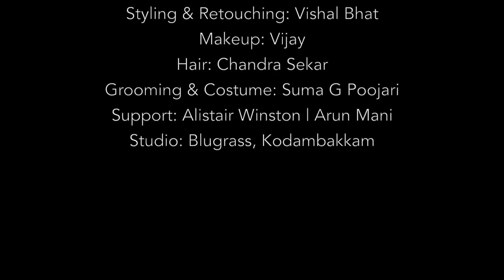Making of Portfolio for Model Rahul, Gayathri and Pavani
Agency: Crizaze | Vimal Hari | Kavita Parwani
Photography: Pothigai Selvan
Retouching & Styling: Vishal Bhat
Model: Pavani | Gayathri | Rahul Gorana
Makeup: Vijay
Hair: Chandra Sekar
Stying: Arun Mani | Suma Siriyan
Support: Alistair Winston